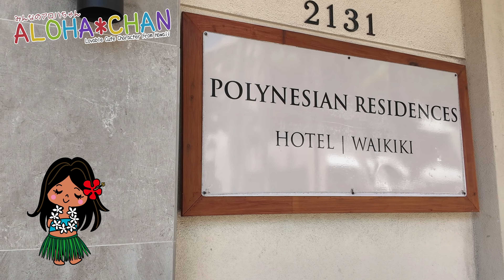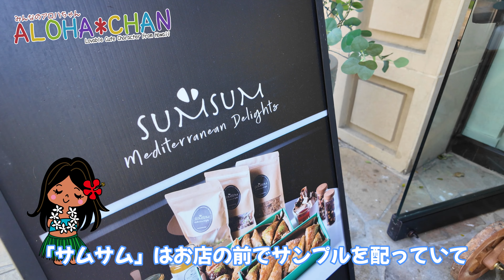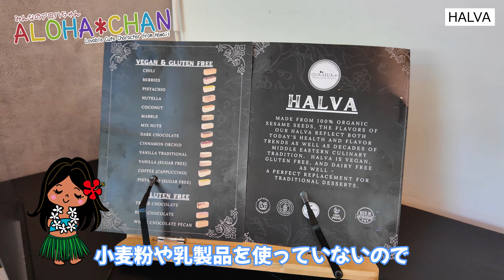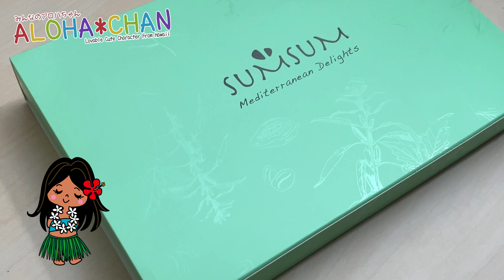【ハワイで出会った異国のスイーツ】🍳エッグスンシングスやリッツカールトン方面「ハルヴァとティー」サムサム /SumSum Mediterranean Delights新店舗 ハワイ最新情報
本日は偶然ワイキキで出会った新しいスイーツを紹介します。
フルーツ・インフューズド・ティー
動画が楽しかった♪と思ったら「いいね評価」をお願いします。
動画の感想やリクエストなどは、コメントに書いてください。
このチャンネルでは、ハワイ旅行情報をお届けしています。

🌴目次🌴
00:00 ワイキキの入り口方面をご紹介
00:39 カラカウアアベニュー
01:04 ロングスドラッグス
01:21 アロハ・ビア・ワイキキ
01:35 ワイキキ緊急医療クリニック
02:02 ここをもう少し進むと
02:04 ワイキキトロリーのピンクライン
02:42 ハードロックカフェ
03:01 お好み焼きの千房
03:13 トミー・バハマ レストランバー&ストア
03:52 ラーメンなかむら
04:13 ポリネシアレジデンシズ ワイキキ
04:37 Kawaii Kawaii
04:54 ヘンプチュアリー
05:06 オプショナルツアー
05:15 サムサム
05:58 これまで食べたことのない初めての食感
06:29 ハルヴァやバクラヴァのお菓子
06:47 フルーツ・インフューズド・ティーとコーヒー
07:17 店員さんに聞いてみた
08:27 コーヒーハルヴァ
09:03 いかがだったでしょうか？
09:32 まとめ

♪♪♪　アロハちゃんグッズ　♪♪♪
ハワイのナビゲータ「アロハちゃんグッズ」の販売も行っています。

「みんなのアロハちゃん」では、
ハワイ初心者に向けてハワイの旅行情報発信をしています。

このチャンネルで、「お店やサービスなど紹介してほしいよ！」という方は
お気軽にご連絡ください。撮影にお伺いできます。

●連絡方法●は、チャンネル説明欄の